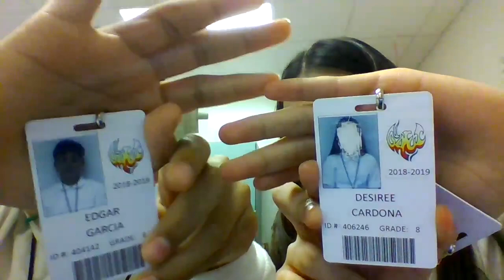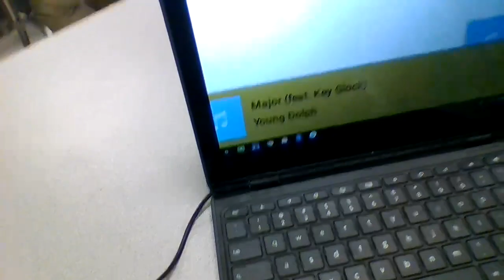Aec vlogs #1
Sorry for the bad quality we used chrome books😂